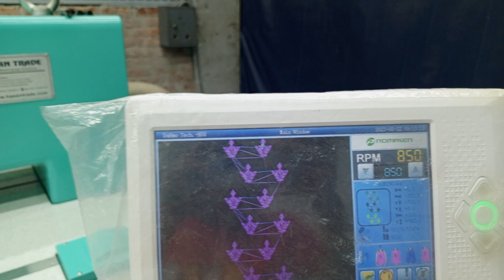embroidery designs 3 pics=42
হ্যালো বন্ধুরা আমাদের ইউটিউব চ্যানেল আকরাম ফ্যাশন ডিজাইনারে স্বাগতম